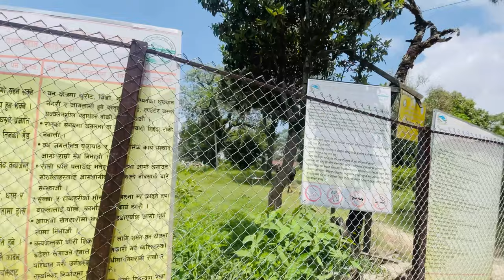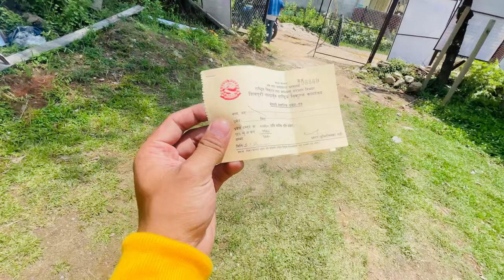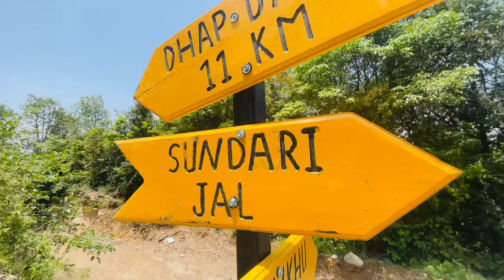Dhap Dam Vlog (Beautiful view)